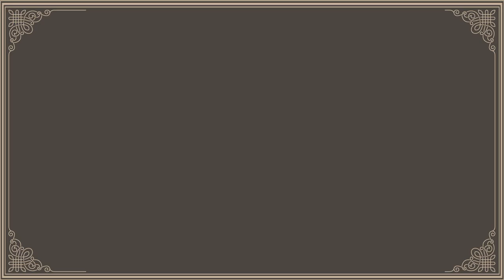Fazakas Géza ajánlja a Bánk bán című előadást